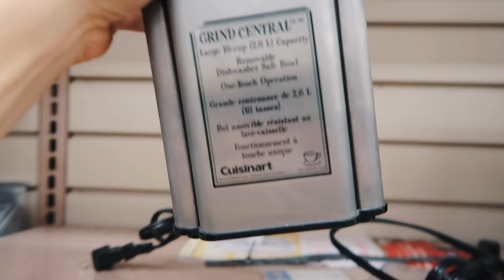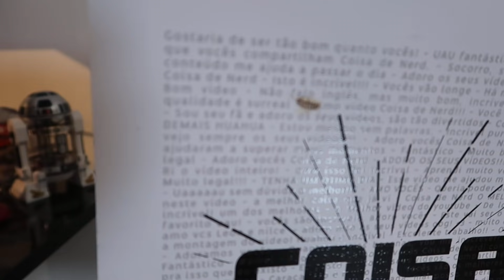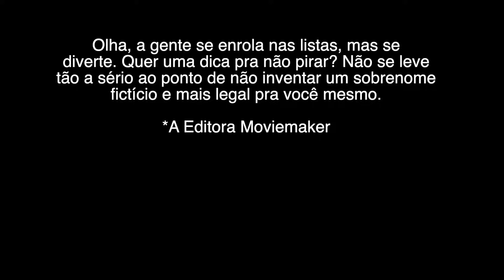VOCÊ CONSEGUE CUMPRIR TODAS AS TAREFAS DO SEU DIA? - Ep. 1340